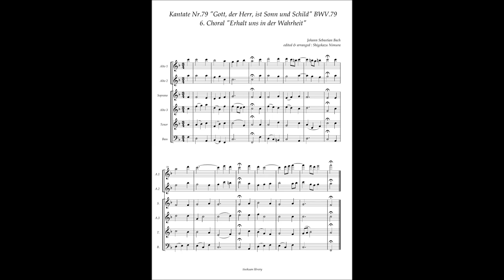Johann Sebastian Bach, Cantata No 79 / 6 Choral "Erhalt uns in der Wahrheit"